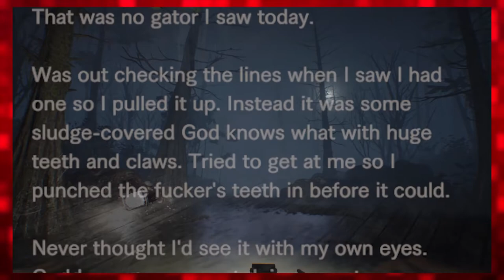Who is Joe Baker? (Resident Evil 7: BioHazard)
Joe Baker is the main character that you'll be playing during the events of the "End of Zoe" DLC for the game Resident Evil 7: BioHazard. The only known member of the Baker family who wasn't affected by the E-Series Bio-Weapon Eveline, Joe Baker is something of a hermit, living his days out in the isolation of the Dulvey, Louisiana's swamps. In fact, Joe is so far removed from even his own families' lives that he doesn't even know anything of the struggles that the Bakers have been enduring since Eveline's arrival at the Baker home over 3 years ago.